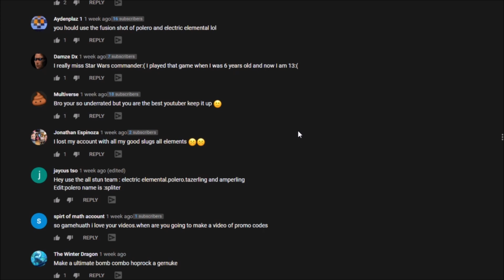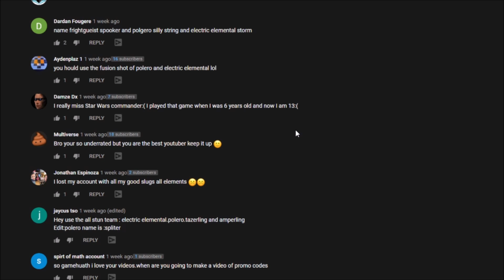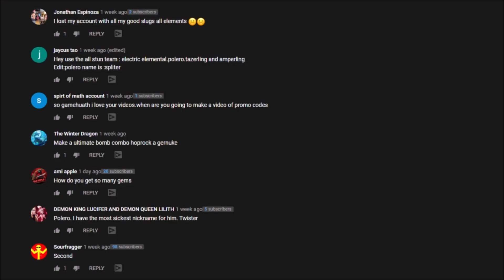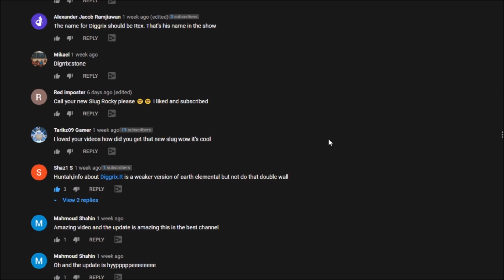YOU CHOOSE THEIR NAMES - Slugterra Slug it out 2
Today YOU will choose the names of my slugs in Slugterra slug it out 2!!

💗 Please use code HUNTAH at the Supercell store ! Clash of clans, Clash Royale and Brawl Stars, Thank you 💗